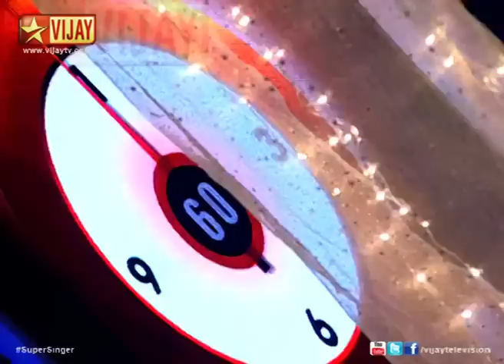Diwakar Vs Parvathy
Diwakar Vs Parvathy in Semi Finals. Diwakar sings O Ranga Sriranga from Singaravelan and Thanni Thotti from Sindhu Bhairavi. Parvathy sings Ooru Sanam from Mella Thirandhathu Kadhavu and O Maha Zeeya from Thamizh Padam.